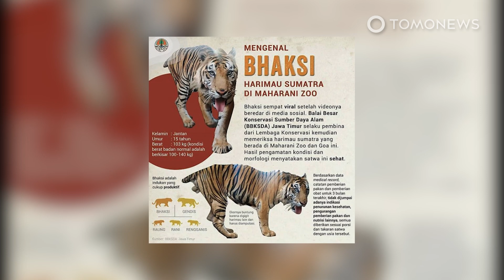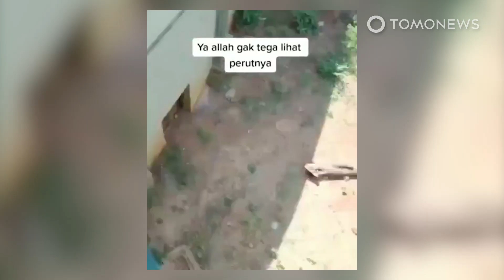Heboh harimau kurus di kebun binatang Jawa Timur, ini faktanya! - TomoNews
MAHARANI ZOO & GOA, LAMONGAN / INDONESIA — Beredar video memprihatinkan yang merekam seekor harimau Sumatera yang tampak kurus dan malnutrisi.

Diketahui harimau ini adalah salah satu koleksi hewan di Maharani Zoo and Cave di kabupaten Lamongan yang berada di Provinsi Jawa Timur. Tapi apakah benar bahwa kondisi harimau ini dalam kondisi yang tak terurus?

Kepada wartawan, Koordinator Marketing Maharani Zoo dan Goa Lamongan, Juli Tri Wahyuningtyas mengatakan dalam pernyataan resminya pada 8 September bahwa harimau tersebut tidaklah kurus tapi memang tidak gemuk. Usia harimau tersebut sudah tua dan itulah yang membuat tubuhnya tidak seperti harimau muda.